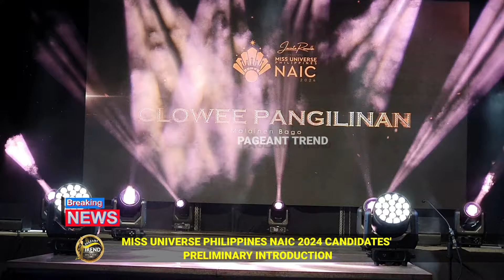MISS UNIVERSE PHILIPPINES NAIC 2024 PRELIMINARY INTRODUCTION OF CANDIDATES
Who will be the first ever Miss Universe Philippines Naic 2024? Find out at the Coronation Night on January 21, 2024 in Naic Town Plaza.

Support your favorite candidate